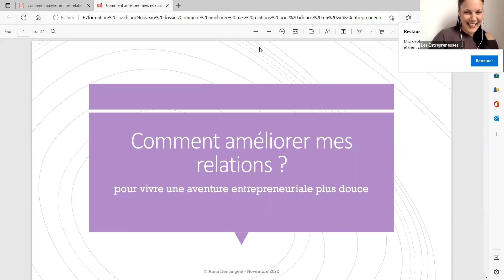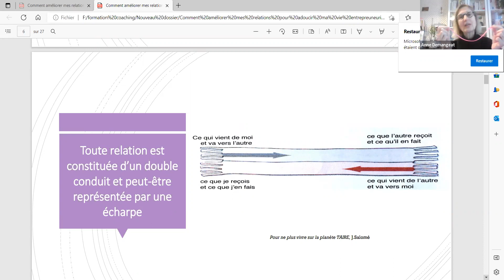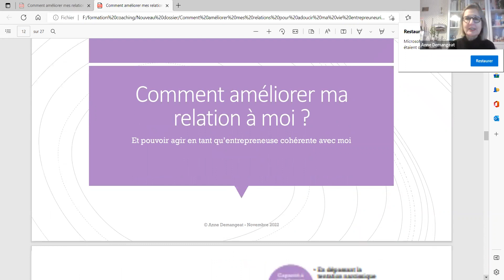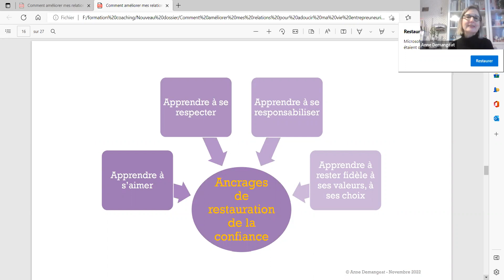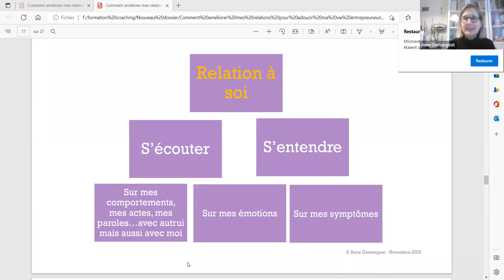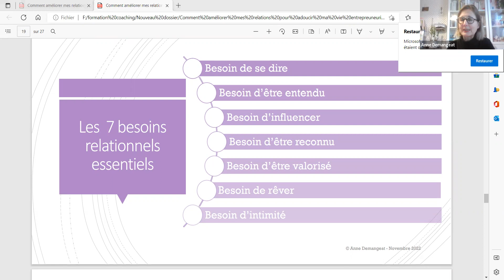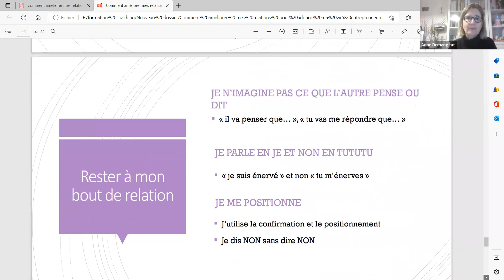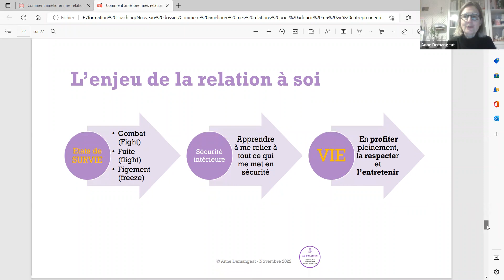Comment améliorer mes relations pour une vie entrepreneuriale plus douce - Anne Demangeat - Coach